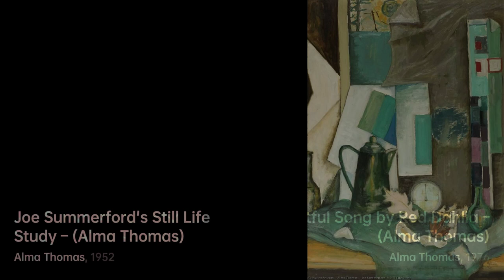Alma Woodsey Thomas: Vibrant Visionary of Abstract Art｜Artist Biography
Alma Woodsey Thomas, born in 1891, was an African-American artist and teacher from Washington, D

A biography of Alma Thomas.